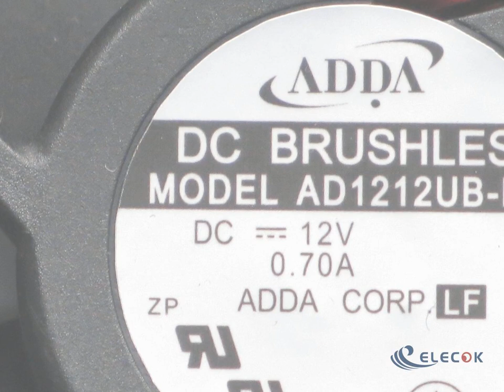AD1212UB-F53 12V 7.44W 0.70A 3wires Cooling Fan